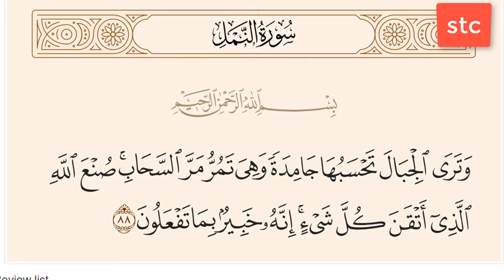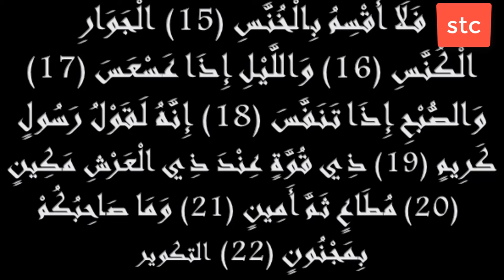الكورس الفلكى السلامونى_ ظاهرة الفصول الأربعة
نواصل دراسة علم الفلك من أجل الوصول إلى زوايا جان وعلاقتها بعلم الفلك